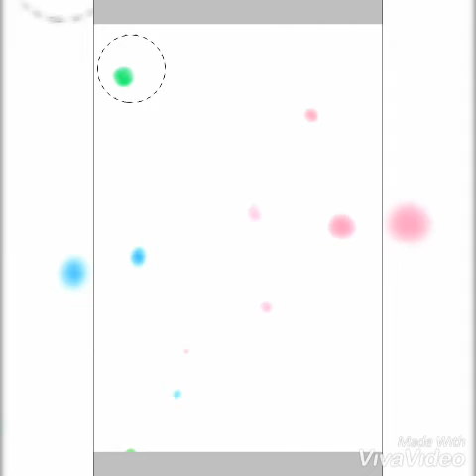I just made this for fun (｡ŏ﹏ŏ) (this game is from LittleBigPlanet 3)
Ah yes... LittleBigPlanet 3 used to be my favorite game I have Little Big planet 2 but I finished the story mode it was a really tricky but I love that game so I do this backgroundfrom LittleBigPlanet 3 and my favorite one is the space level the music was so beautiful so yeah I made this just for fun and also it's going to be an art collab too. yeah (・_・;)